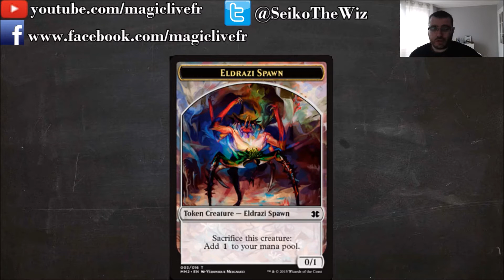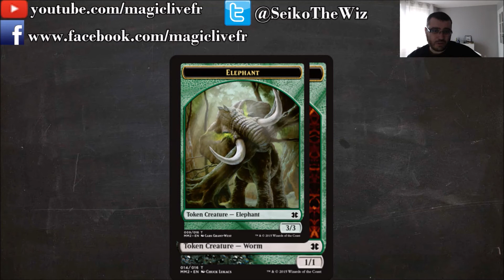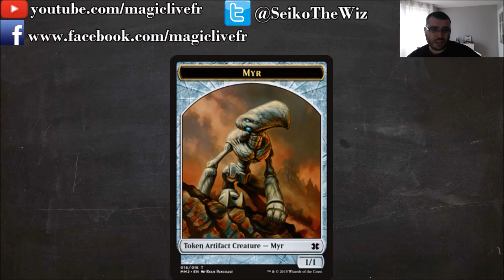Brève 57 - Preview Modern Masters 2 - les Tokens